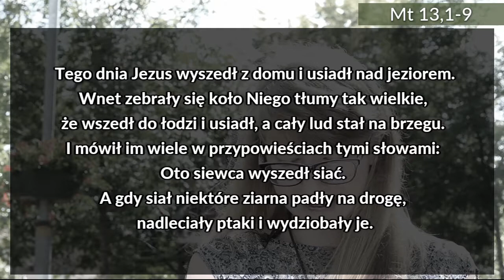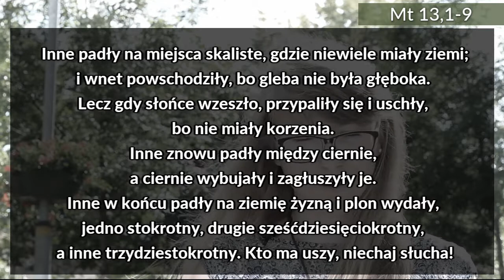Słowo w Środku - Przypowieść o siewcy - Małgorzata Skop - 27.07.2017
"Słowo w Środku" - Słowo Boże ma być w środku naszego życia. Jest to nie raz trudne. Dużo biegamy, mamy mnóstwo zajęć, zatracamy to najważniejsze słowo.
W środku każdego tygodnia (w środę) rozważają Ewangelię z dnia świeccy, małżonkowie, diakoni i kapłani.

Dom Formacyjny Ruchu Światło-Życie Wisła Jawornik
Słowo w Środku